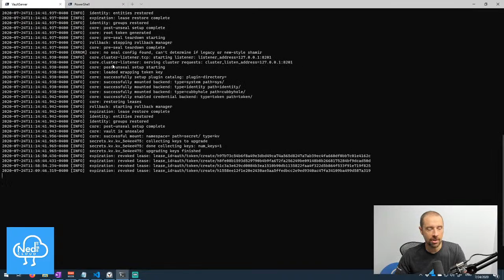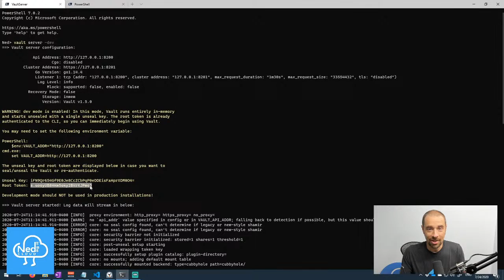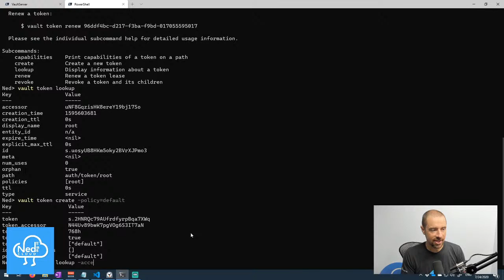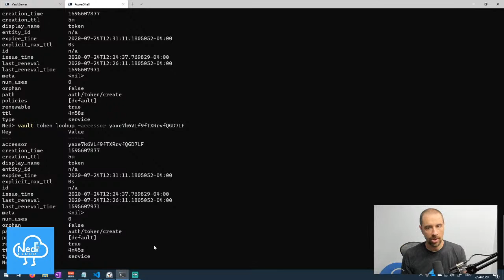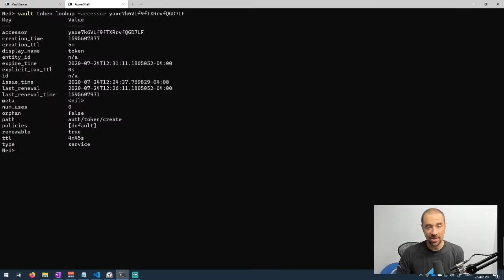Vault Certification: Tokens - Part 2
Continuing our exploration of Vault tokens. We're going to cover token accessors and TTLs. You'd think TLLs were simple, but they get complicated quickly.